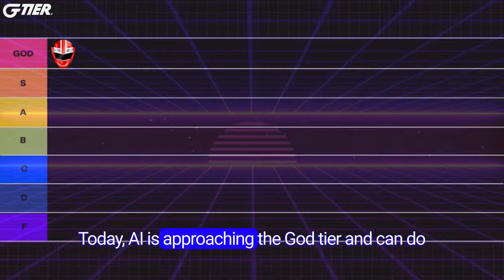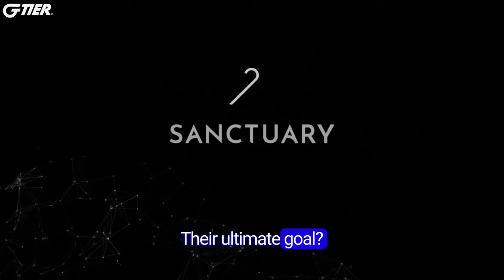Are they for real? These AI robots are changing the game.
Discover how these cutting-edge technologies are changing our world and transforming the way we live, work, and play.

Learn how AI robots can automate mundane tasks and make life easier.

This informative video will give you some interesting looks at the future of AI robotics and who's who in this rapidly growing field.

Time Stamps:
0:00  Intro
0:57  Figure 01 by Figure
1:39  Digit by Agility Robotics
2:24  Sanctuary AI
3:24  Tesla's AI bot Optimus
4:40  Boston Dynamics
5:37  AMECA by Engineered Arts
7:21  Summary & Wrap-up

** Additional Resources**

GenAI | Gadgets | Gear |  Games | Geek | Gains

🎵 Music 🎵

ELFL - Binary Motion

🖥️ Current Setup 🖥️

G Tier is supported by its audience.  Thank you, we appreciate it!